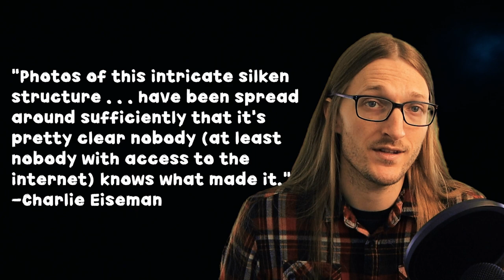Is this WEIRD structure a CRYPTID?|The Mysterious Silk Henge of Peru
These mysterious SILK HENGES are so elusive they've only been seen by a handful of people since their first report in 2013. Does that make them a CRYPTID?